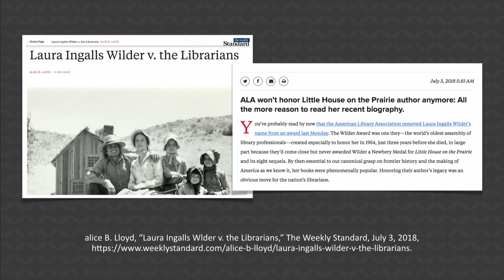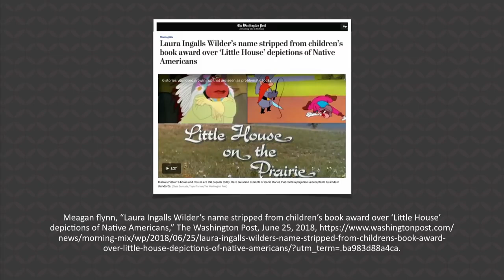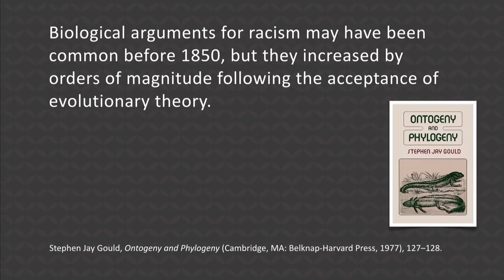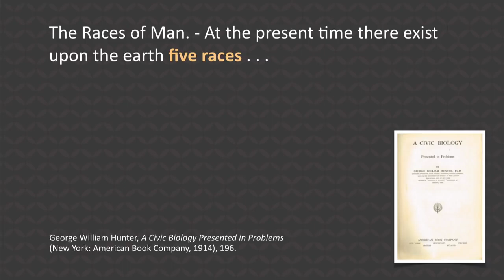BRILLIANT LECTURE ON DARWINISM AND RACISM WITH KEN HAM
VISIT THE COMPLETE ARCHIVES -